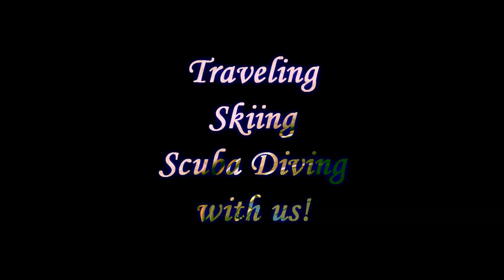Egypt, diving around Hurghada. 31 December 2021.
Один из лучших дайвов нашей жизни.